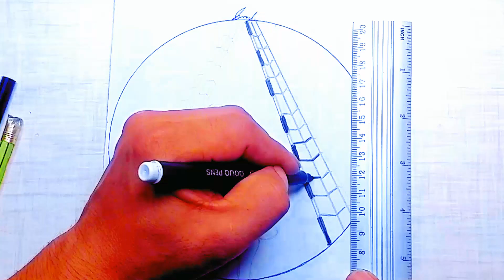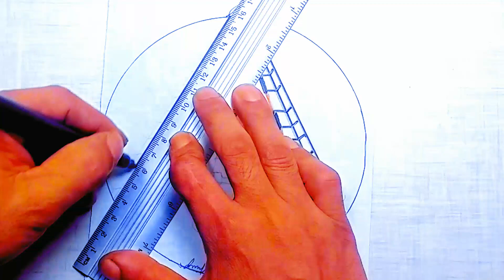كيفية رسم منظر طبيعي سهل | كيفية رسم طرق السيارات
Aziza art Carter
Aziza easy drowning
Aziza fash drowning today
Aziza scenery drowning
Beautiful girls drowning Aziza
Best art Aziza
Easy drowning Aziza
Fast upload video Aziza
How to grow my channels
الرسم سهلة عزيزة
تعليم الرسم السفيرة عزيزة
رسم السعودي
رسم السعودي مع تقدير
رسم سهلة عزيزة رسومات
رسم كويت بسرعة
كيفية رسم منظر طبيعي جدا
كيفية رسم منظر طبيعي سهلة

بواسطة رسومات

AzizaartCarter
تعليمالرسمالسفيرة عزيزة
رسمالسعوديمع تقدير
رسمسهلةعزيزة رسومات